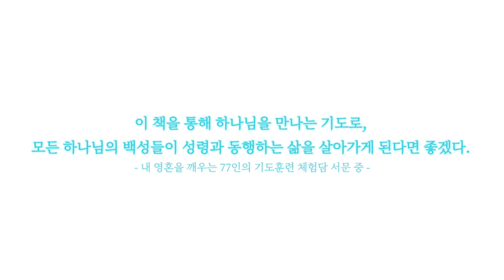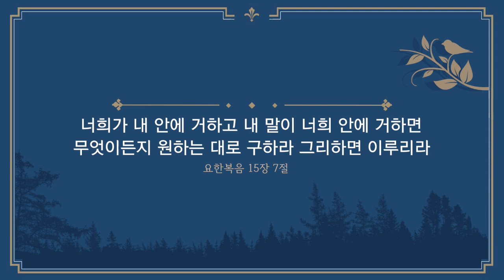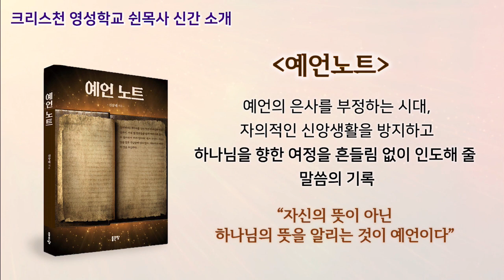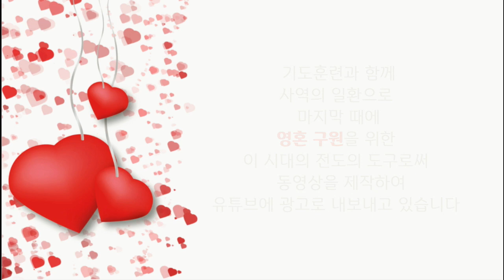당신이 영적 전쟁터에 있지 않다면 포로 수용소에 있는거다